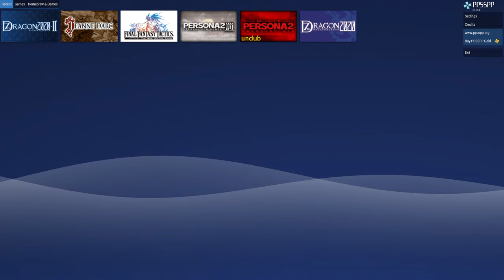7th Dragon 2020-II